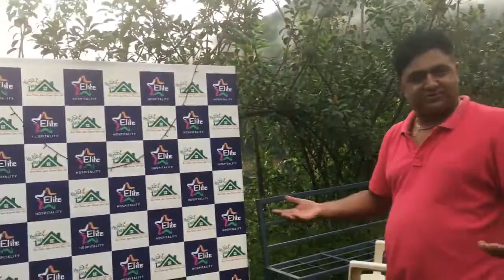Kot Danda Resort Lalitpur Nepal Radio Kathmandu (92.1 )Team.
Kot Danda Agro Resort, a perfect combination of tranquillity and beauty, which lies 17 km south from Kathmandu city. Located at Godawari municipality overlooking beautiful Lele and Kathmandu valley. Enjoy your stay with local delicacies at our charming resort on top of the Kot Danda Hill.

Individual and group packages for New Year 2019 according to your needs. Simply give us a call for the reservation.